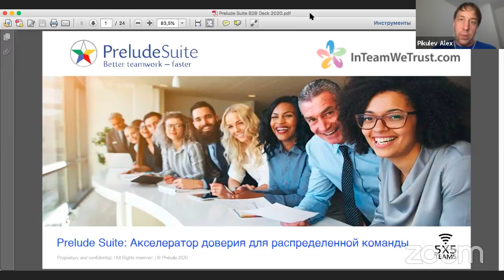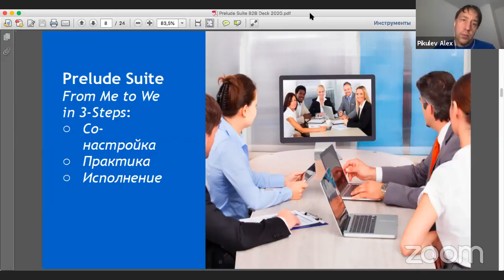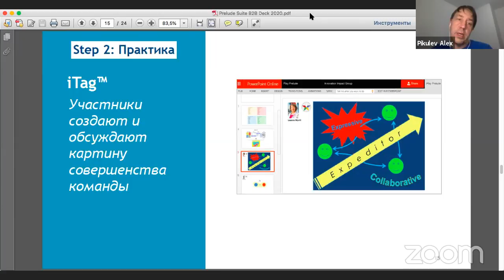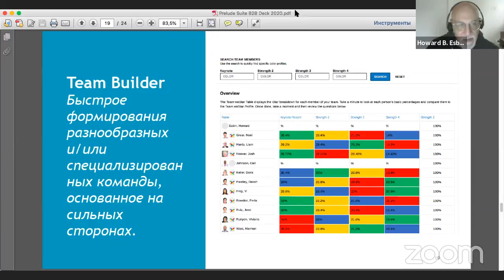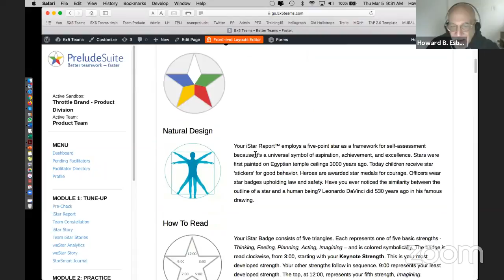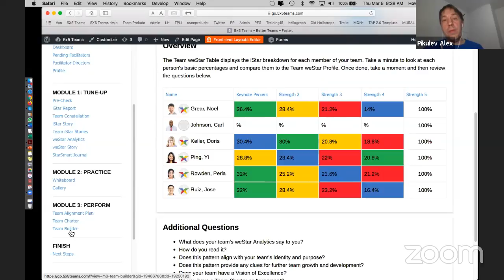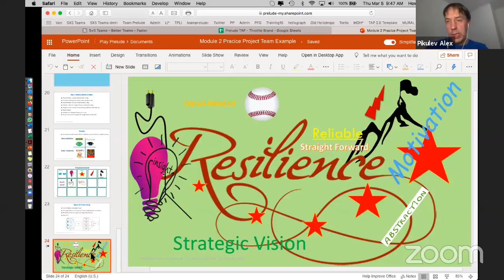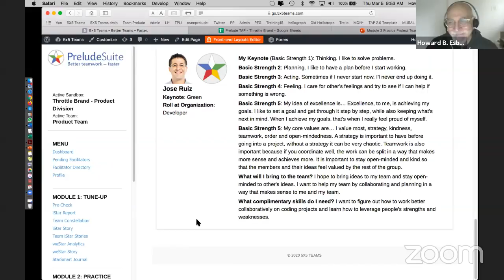Prelude Suite: Акселератор доверия для распределенной команды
Мы говорим о новой версии платформы Prelude Suite. Это мощный акселератор доверия для распределенной команды.